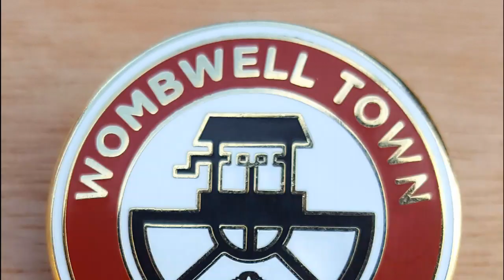Karl Rose post-match vs Thurcroft MI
Manager Karl Rose speaks to us about the 8-0 win over Thurcroft Miners Institute.